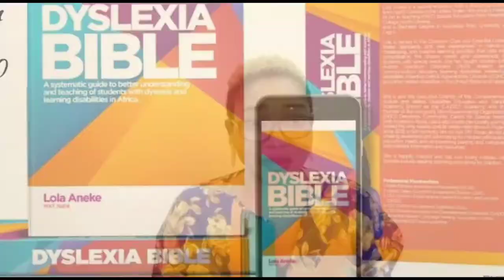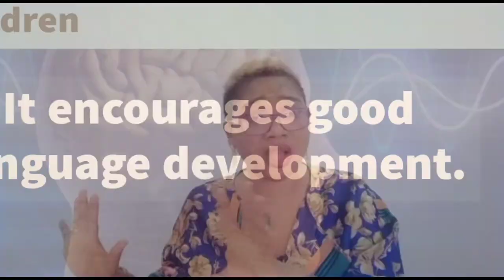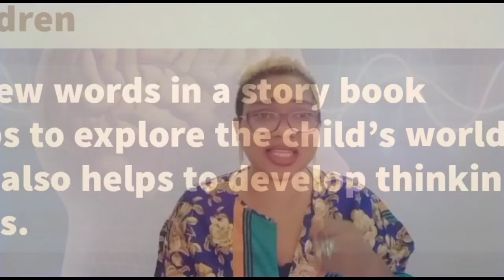Episode 29: Importance of Reading Together with Children.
Daily bite-sized edu-inspirational messages that promote inclusive education of children with special needs for parents and teachers by Lola Aneke.

CADET Academy TV